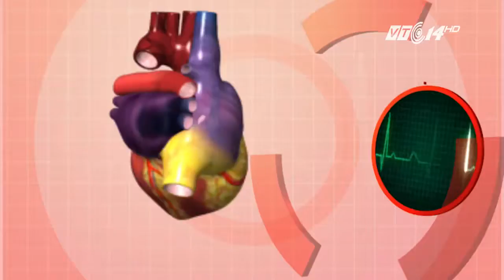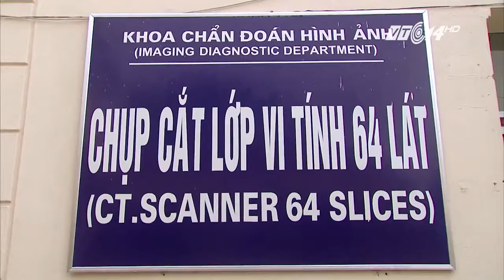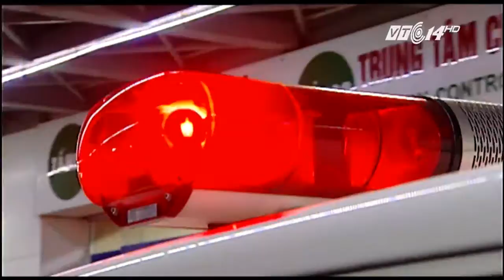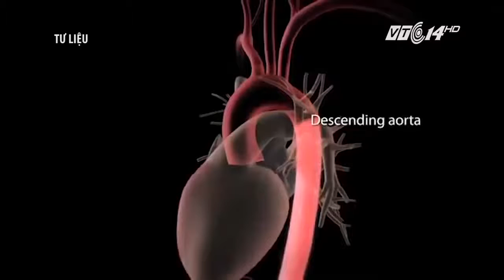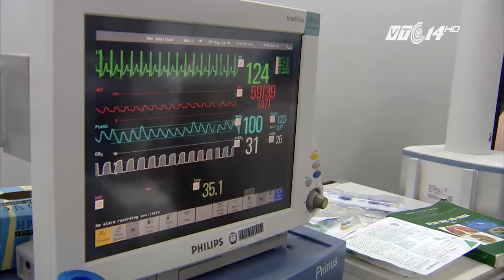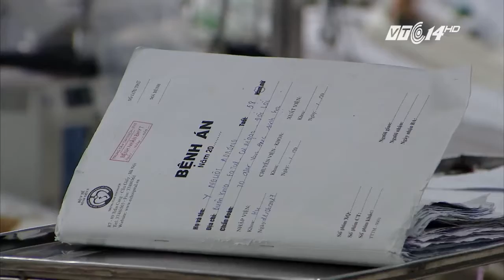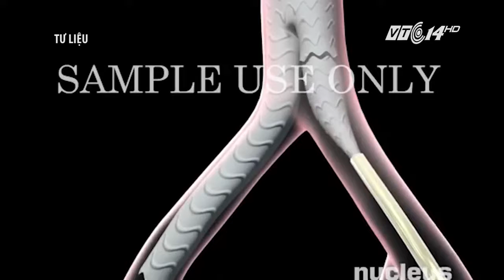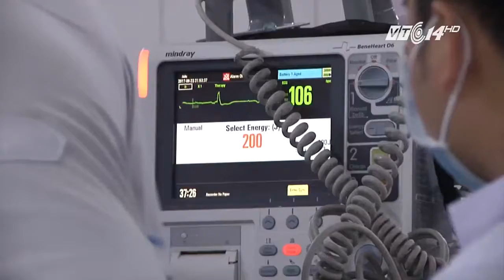Bác sĩ tư vấn điều trị và phòng ngừa bệnh phình bóc tách động mạch chủ